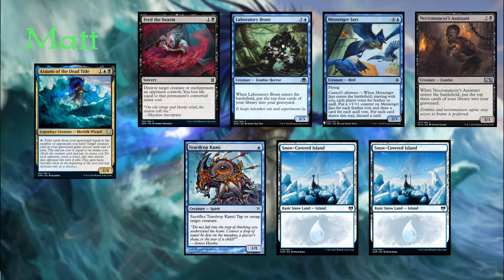pEDH Gameplay #13 - Indulging Patrician v Araumi v Rocco v Mowu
In this episode we have another game from a set we played with a random assortment of decks. Dalton brings back Indulging Patrician; Matt is back with Araumi of the Dead Tide; Cory is playing Rocco, Cabaretti Caterer; and Kelsey rounds us out with Mowu, Loyal Companion.

If you'd like to learn more about Pauper EDH, then be sure for more info.